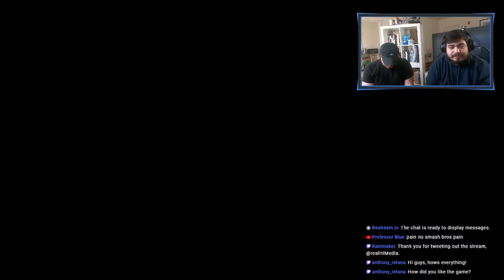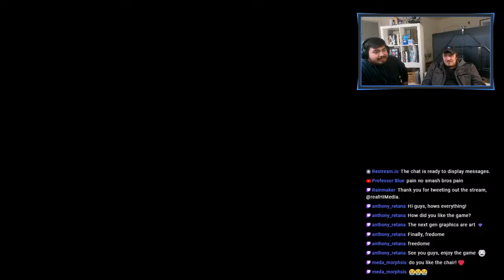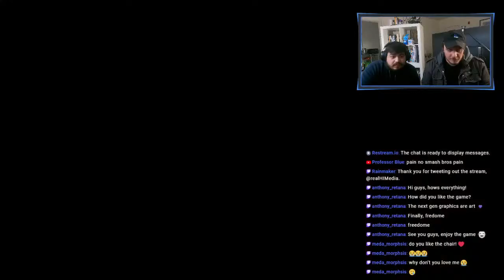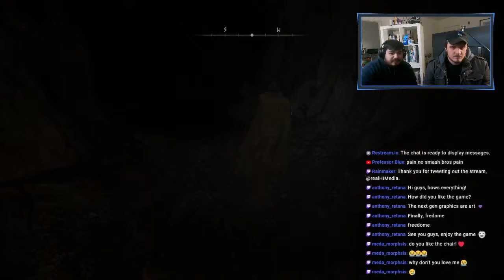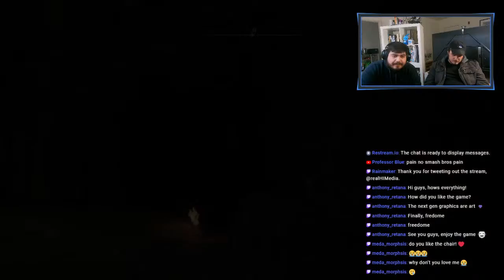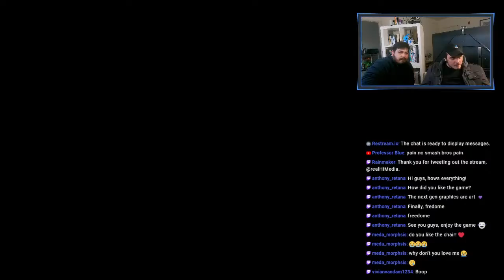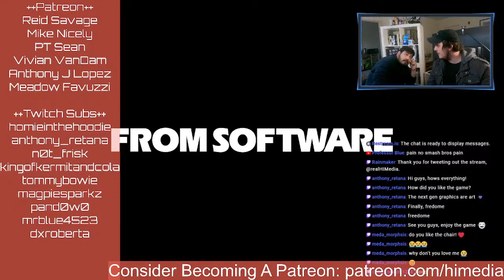Stream: Backseat Gaming With Anthony Lopez - Elden Ring #1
Big Thank You To Mikel From Gamechops for making the music you heard In This video

HIMedia HI Media,shorts,video,funny,himedia,hi media,Shorts,viral,fun,explore,fyp,youtube,PT Sean,Solarsonic21,HIMedia,himediayt,HIMediaTV,himediatv,Evan From HI Media